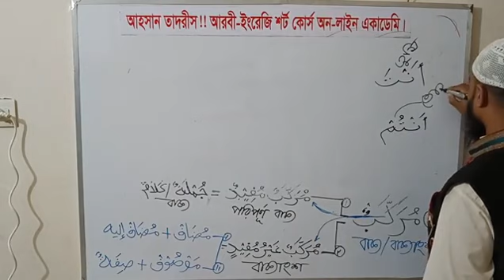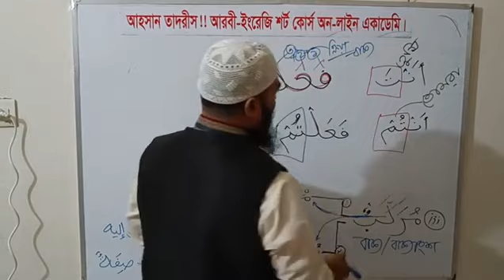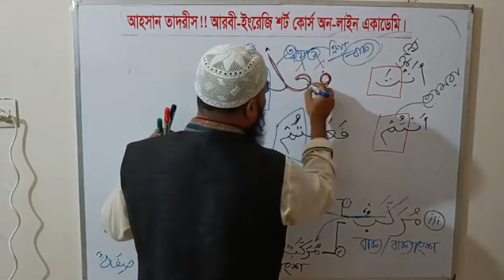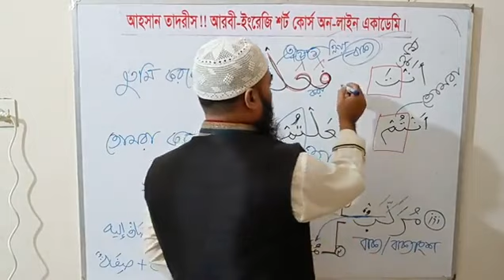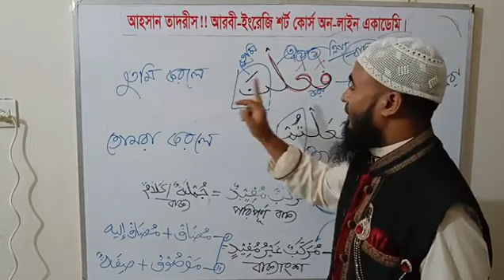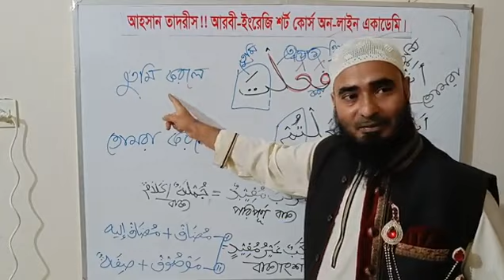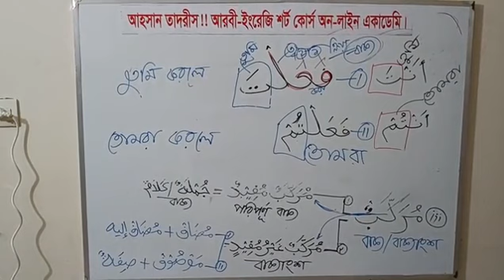তুমি তোমরা দেখুন কিভাবে আরবি থেকে এসেছে। কোন পদ্ধতিতে পড়লে বাংলার মতো হবে।।।